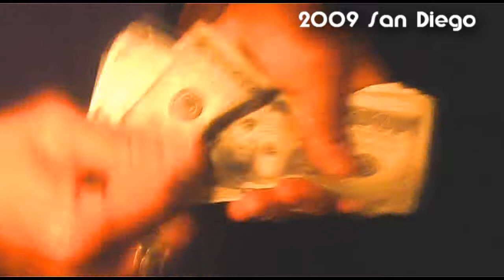Ricardo drinking his Bottle .. and a short clip of El Ayudante De la Sierra Count Cash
a short clip of whats its like on San Diego Streets . its hot .